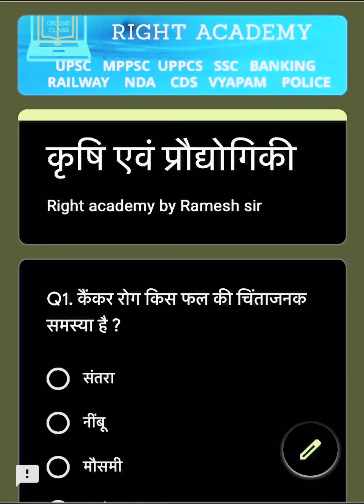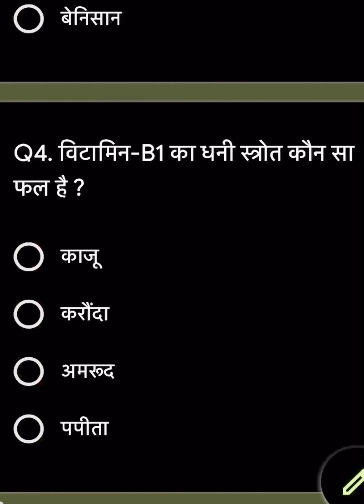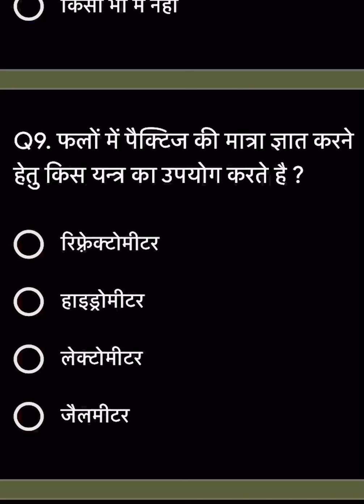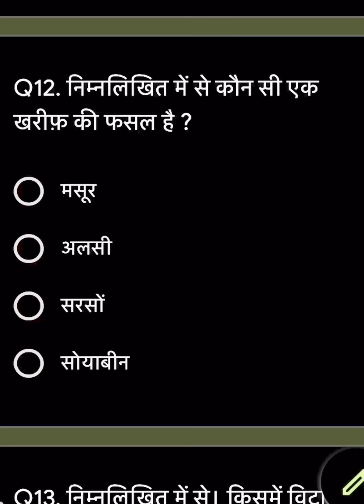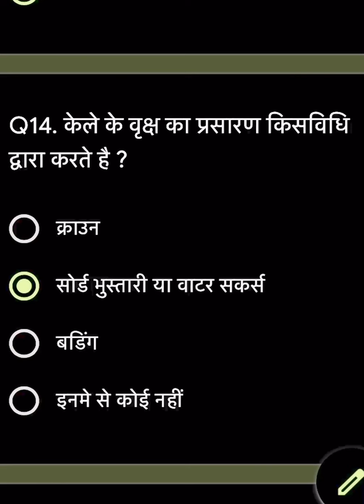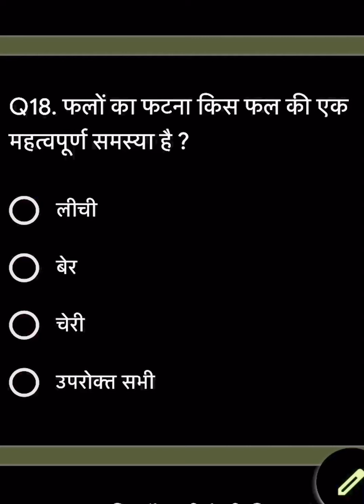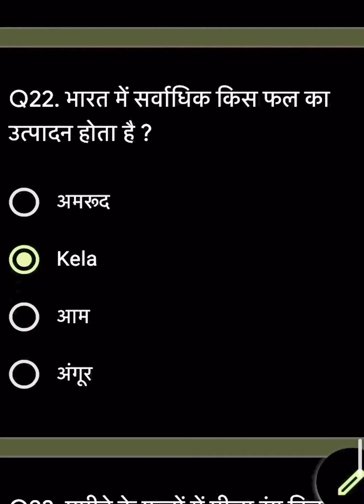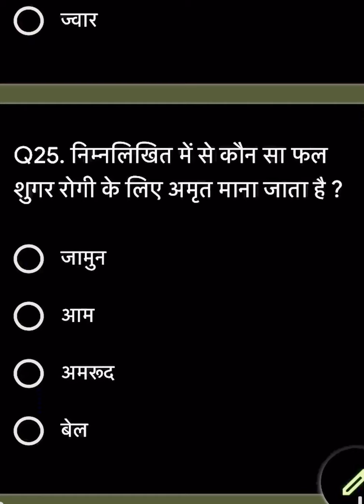कृषि एवं प्रौद्योगिकी टेस्ट-4